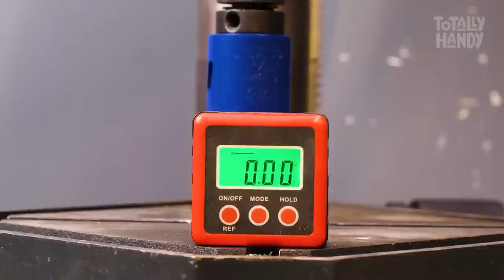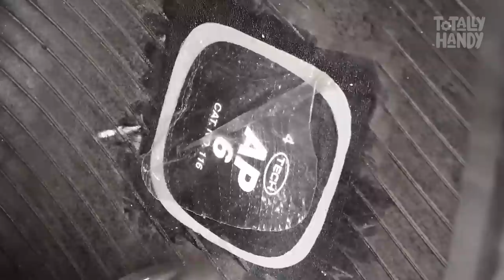9 Things YOU Can Do With Epoxy Resin and Plastic | Compilation